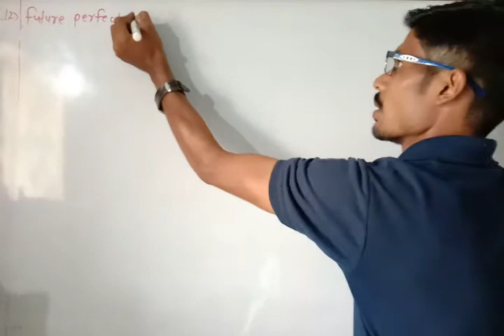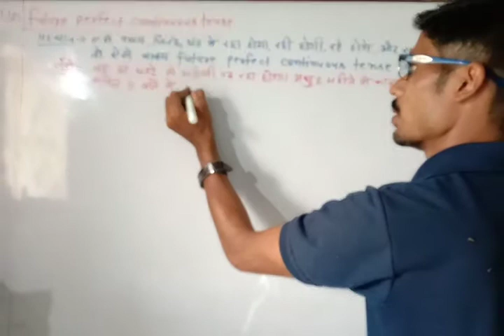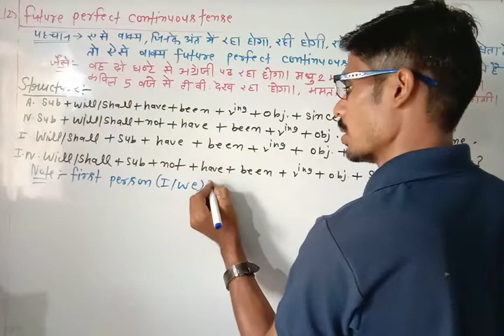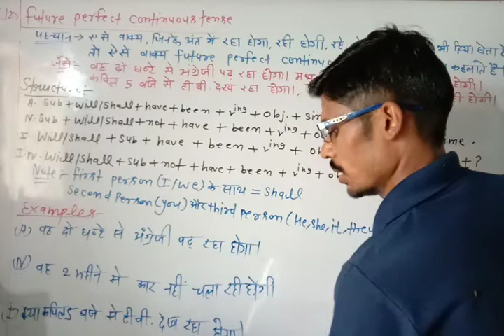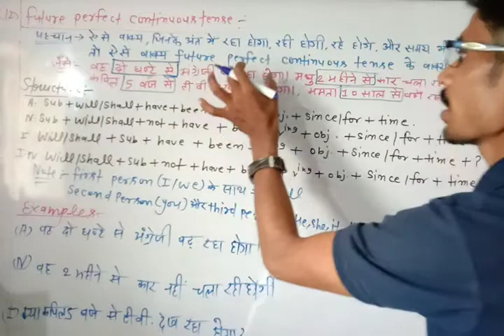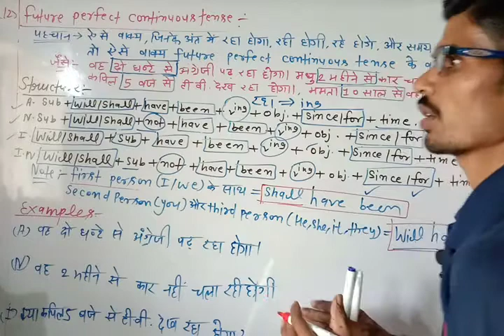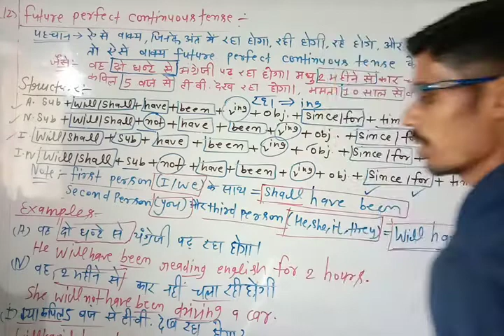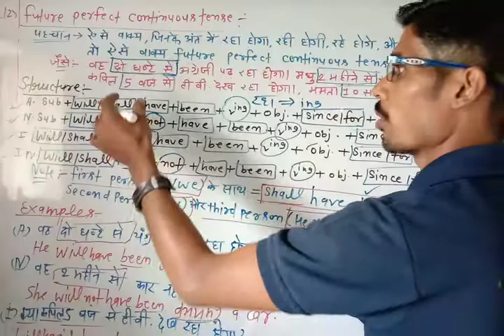Future perfect continuouse#mundrawaja#joura#morena#Ravi sir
future perfect continuous tense#Ravi sir#mundrawaja#joura#morena